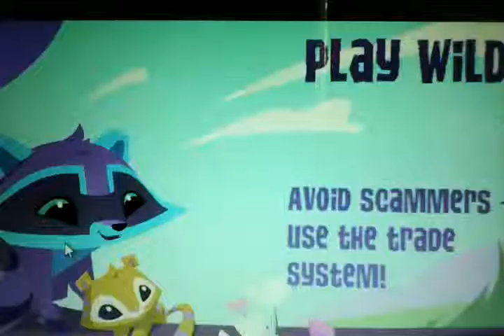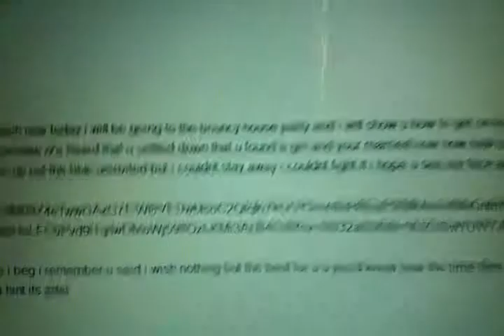Google translate Animaljam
By Nobachey sorry no bouncy house